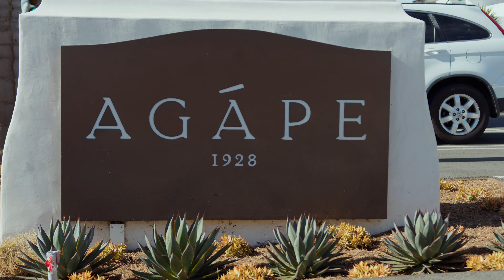Laura & Brandon, Wedding Teaser, Agápe 1928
Our Instagram is @zaya_event

CINEMATIC LOOK
The composition of each shot and the colorimetry gives this cinematic style.

DETAILS
Excellence is in the detail, I capture every little thing of your special day.

SOUND HARMONY
Because music is paramount, I synchronize each rhythm with a picture to tell my story.

THE PACKAGES
We pay particular attention to your movie in order to capture the essence of your union while providing artistic sensibility that you have chosen or we can advise you.

Oleg
Wedding Cinematographer
"The most important thing for me is to create a feeling with my bride and groom, in order to have the best approach on the D-day, and to respect a professionalism, a dress-code, or a planning while keeping the pleasure of capturing these unique moments for my clients."

BOOK A FREE CONSULTATION AND GET A PROPOSAL

WE HONORED AND GRATEFUL TO BE NAMED ONE OF THE BEST WEDDING VIDEOGRAPHERS IN THE CALIFORNIA 2020 AND NOMINATED BY INSPIRATION PHOTOGRAPHERS IN THE TOP 30 AMERICAN WEDDING FILMMAKERS